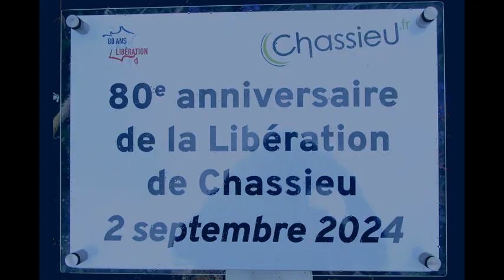Chassieu - anniversaire 80 Ans Libération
Chassieu  69680
anniversaire de la libération  1944